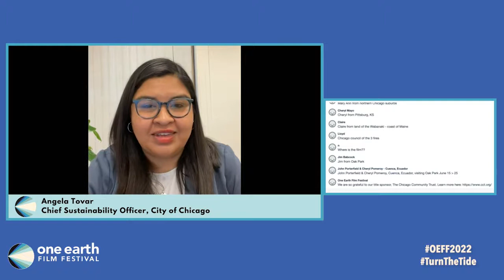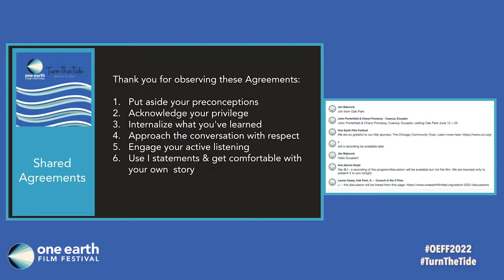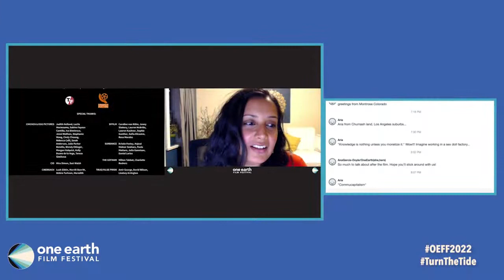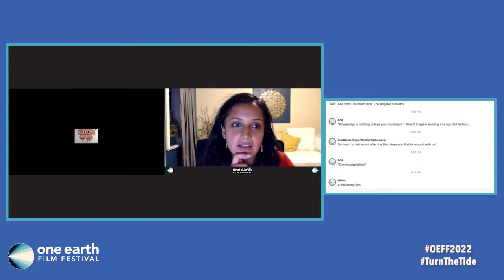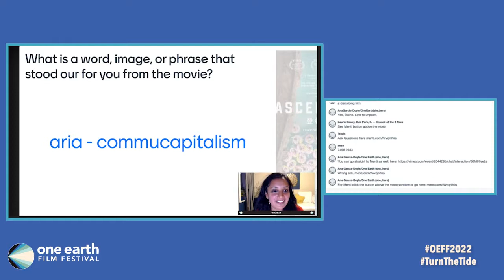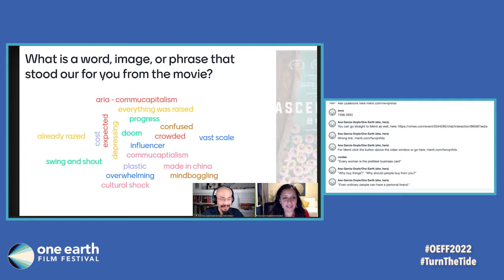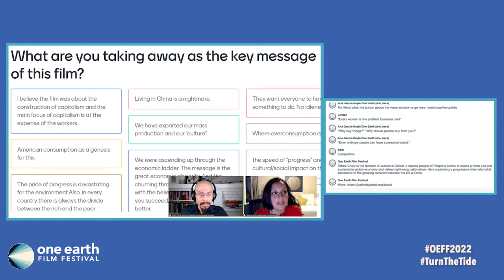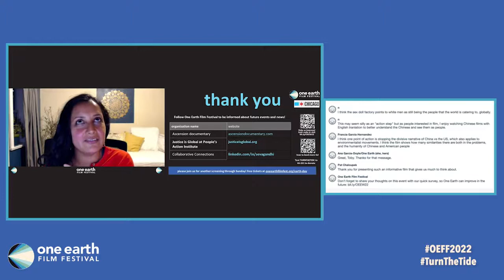People & Cultures Discussion of 'Ascension'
Watch an exclusive One Earth Film Festival introduction and post-film discussion about People & Cultures and Waste

With:  Facilitator: Seva Gandhi, Director, Facilitator, Organizer, Trainer, Educator at Collaborative Connections
In conversation with:
Tobita Chow, Director, Justice is Global at People's Action Institute

Rent or Buy the film "Ascension" on Prime video

This discussion was recorded on April 22, 2022.